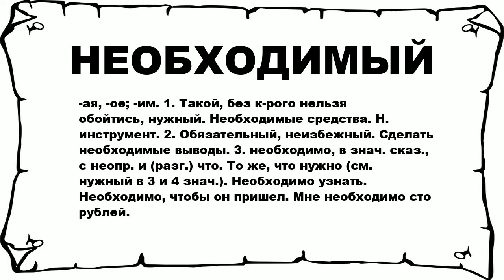НЕОБХОДИМЫЙ - что это такое? значение и описание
Хочешь знать что значит НЕОБХОДИМЫЙ? тогда слушай до конца. n n -ая, -ое; -им. 1. Такой, без к-рого нельзя обойтись, нужный. Необходимые средства. Н. инструмент. 2. Обязательный, неизбежный. Сделать необходимые выводы. 3. необходимо, в знач. сказ., с неопр. и (разг.) что. То же, что нужно (см. нужный в 3 и 4 знач.). Необходимо узнать. Необходимо, чтобы он пришел. Мне необходимо сто рублей. n n Больше слов